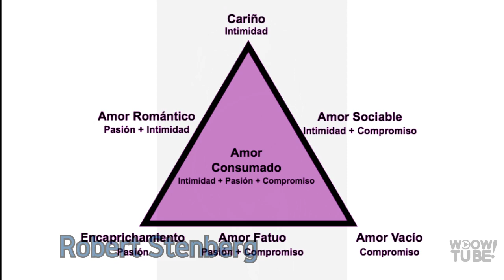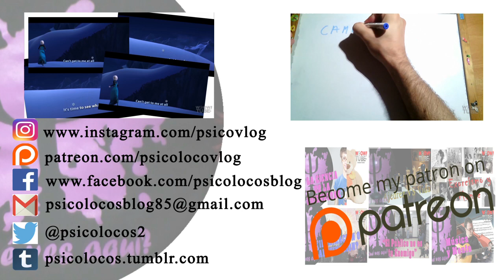¿QUÉ ES EL POLIAMOR? | por PsicoVlog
Una nueva manera de expresar el amor... en comunidad.